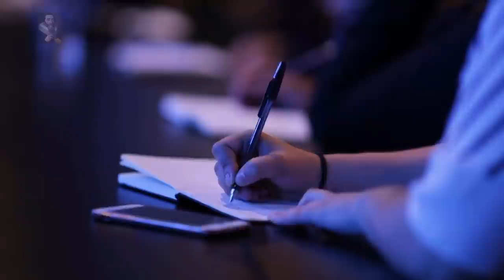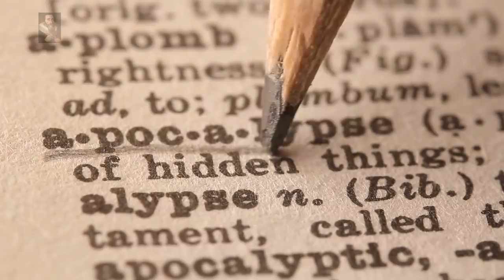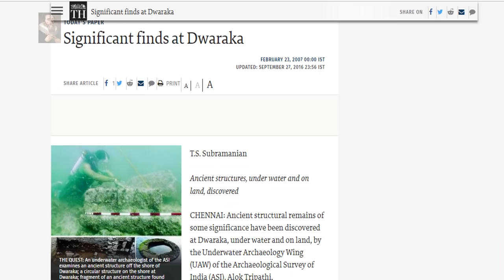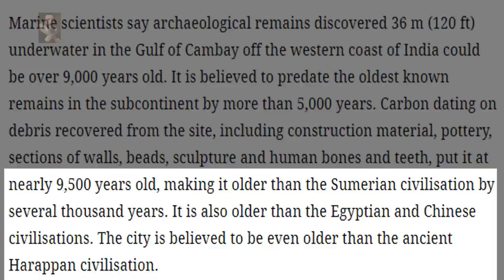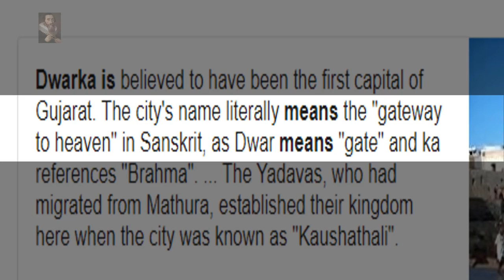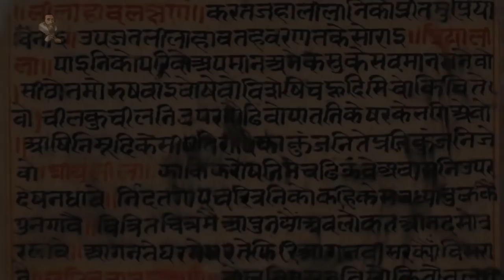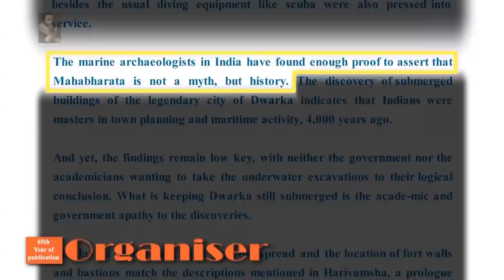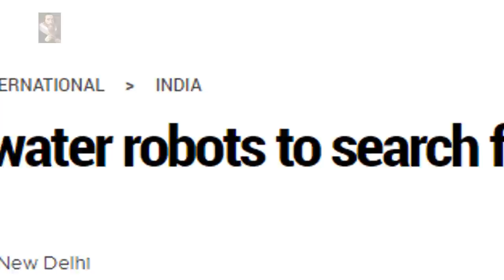Ancient Submerged City of Krishna - Searching for Dwarka